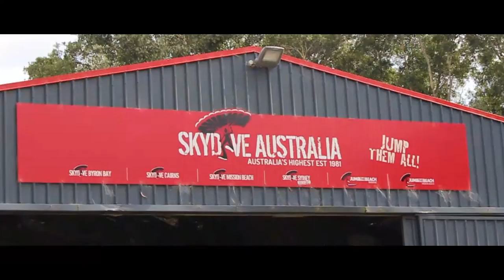5 months of Travel - Asia/Aus/NZ [2016]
Travelled to Cambodia, Vietnam, Hong Kong, Thailand, Malaysia, Singapore, Bali, Australia, Fiji, New Zealand and Dubai for 5 months, which I condensed down into a 4 minute feel good travel video. Hope you enjoy!

Filmed on: Canon 700D/4K Action camera/Iphone 6
Song: The Chainsmokers - Closer